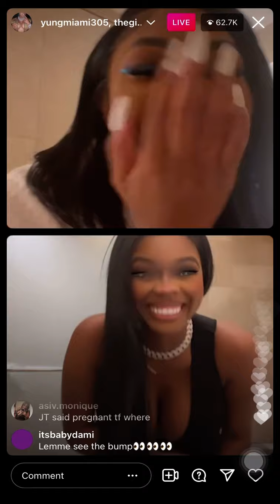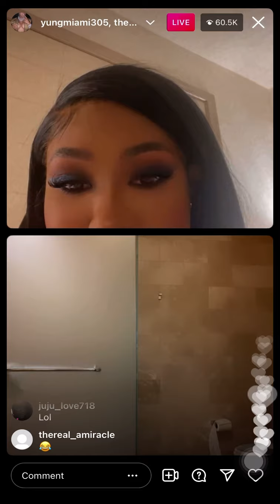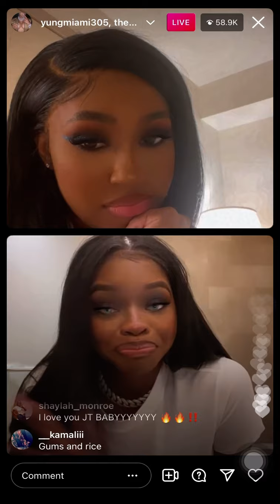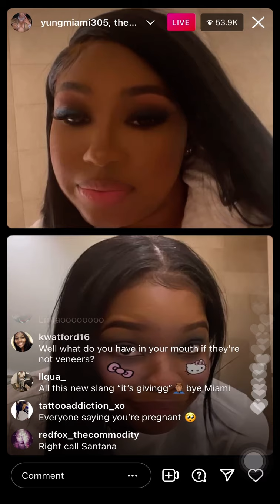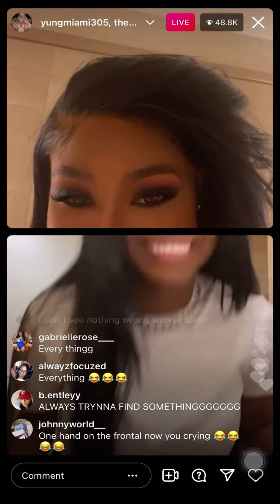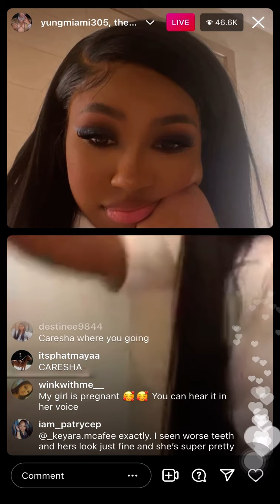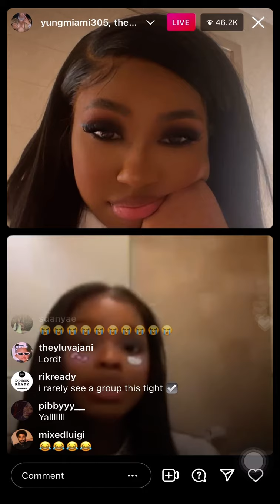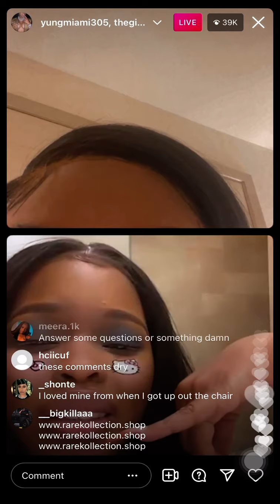Yung Miami & JT On Live With Lil Uzi IG Live 9-19-2021 Talks About Getting New Teeth Super Funny